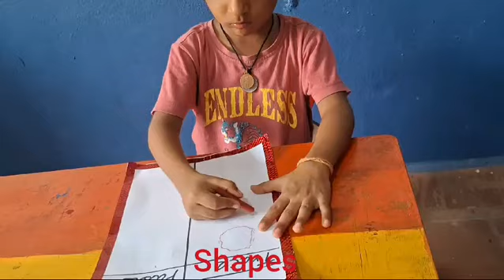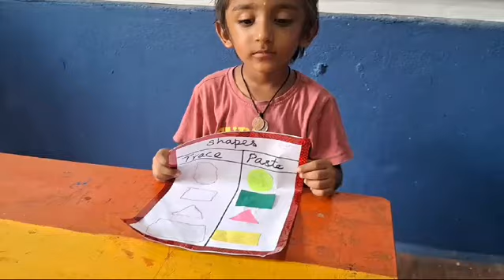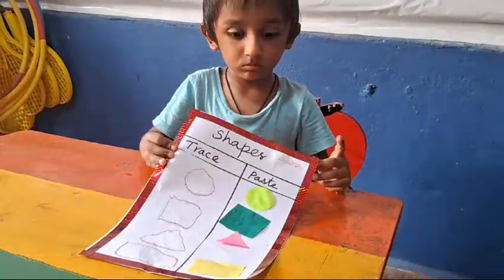Summer Camp - Shapes Recognition